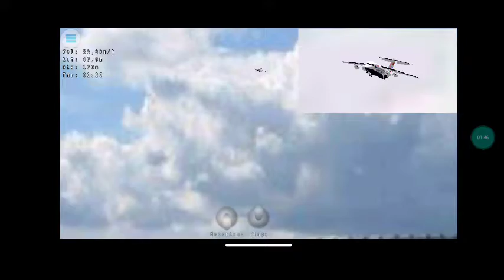Boeing 777 British Airways aeromodelo